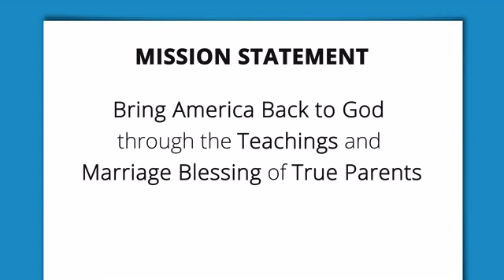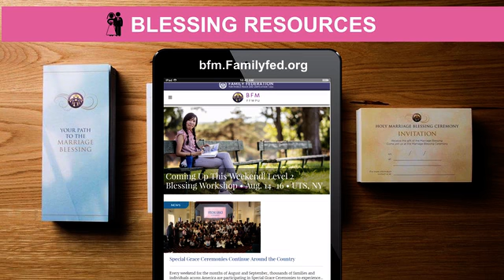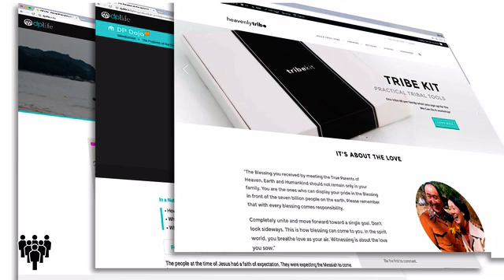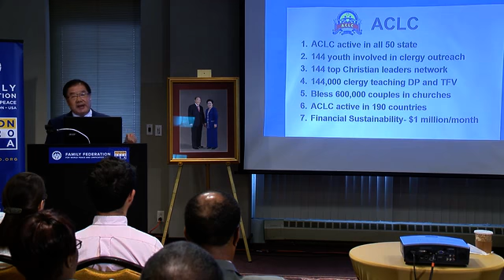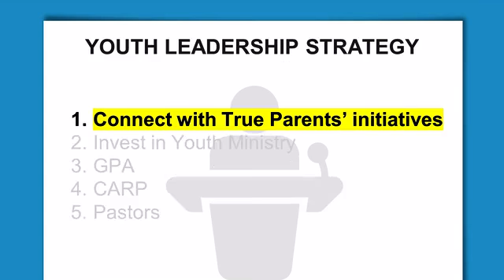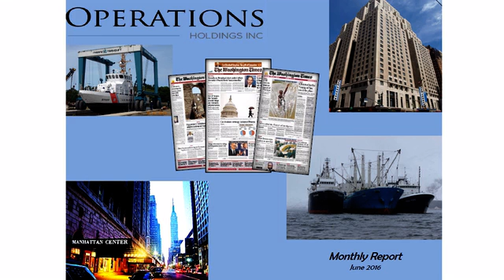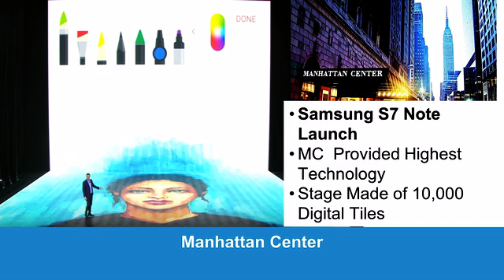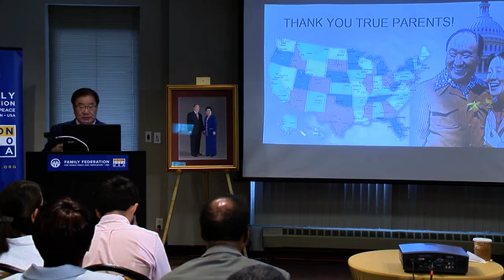Mercedes González shared a link Mercedes González